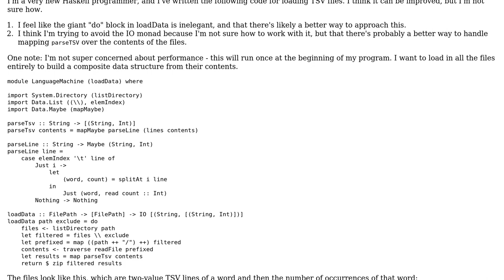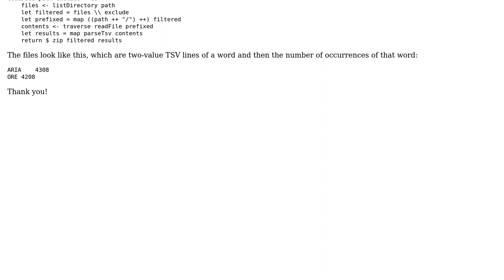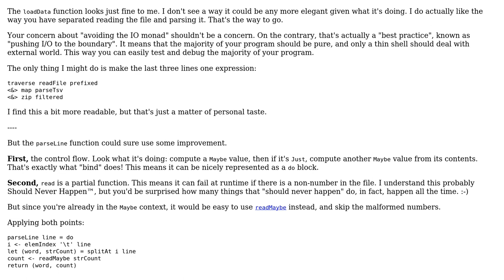Code Review: Loading Files from a Directory in Haskell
With thanks & praise to God, and with thanks to the many people who have made this project possible! | Content (except music & images) licensed under CC BY-SA | Music | Images & others | With thanks to user Fyodor Soikin user Erty Seidohl and the Stack Exchange Network Trademarks are property of their respective owners. You are responsible for your own actions.